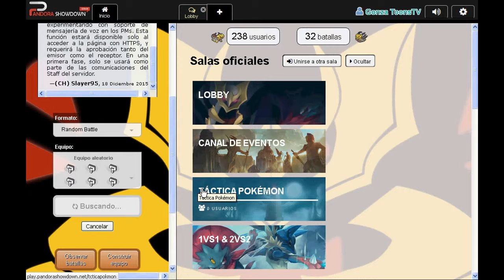COMBATE RANDOM - Pokémon Showdown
~GG :D~

Hoooola a todos! Nuevo video!  Combate Random en Pokémon Pandora Showdown, disfrutenlo :D

●▬▬▬▬▬▬▬▬▬Juega▬▬▬▬▬▬▬▬▬●